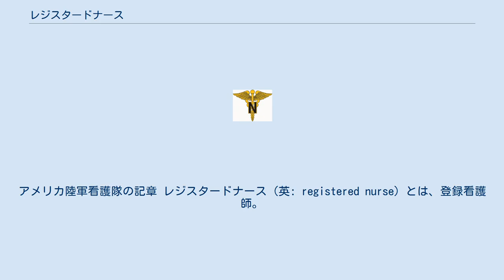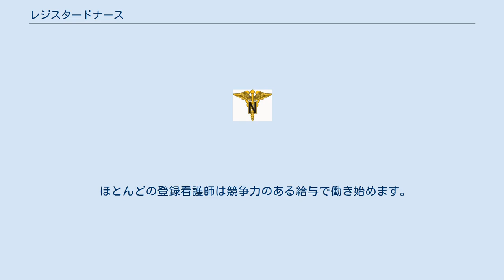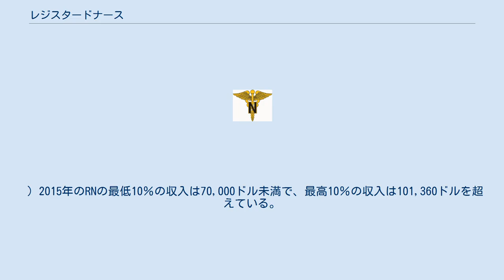レジスタードナース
アメリカ陸軍看護隊の記章 レジスタードナース（英: registered nurse）とは、登録看護師。
略称はRN。
日本では正看護師、または高看という俗称でいわれ、准看護師でない看護師のことをさす。
アメリカ合衆国などでは看護師を卒業した看護プログラムおよび取得するために、国、州、地方または類似の政府認可のライセンス体によって概説要件満たした看護のライセンスを 定めており RNの実施範囲は法律によって決定され、専門機関または評議会によって規制されています。
 2011年時点で、中国では2.24万人の登録看護師。
2014年には、米国には約2,751,000人の登録看護師がおり 、カナダには25万人強が登録されていた。
米国とカナダでは、これは1,000人あたり約8人の看護師に当てはまる。
労働統計局によると、登録看護職は2016年から2026年の間に15％増加すると予測されており、これは平均的な全体の割合よりもはるかに速い。
米国の成長率は、予防ケアへの関心の高まり、慢性疾患の増加、ベビーブーム世代が必要とするサービスの需要など、さまざまな理由によるものである 。
 米国で最も給与の高い登録看護師はカリフォルニアにいる。
カリフォルニアの都市は、多くの場合、国内の登録看護師にとって最も給与の高い大都市圏の上位5つを構成している。
 ほとんどの登録看護師は競争力のある給与で働き始めます。
労働統計局（BLS）によると、登録看護師の年収の中央値は2020年6月の時点で年間80,000ドルでした。
 ）2015年のRNの最低10％の収入は70,000ドル未満で、最高10％の収入は101,360ドルを超えている。